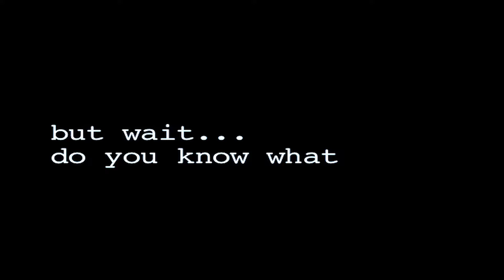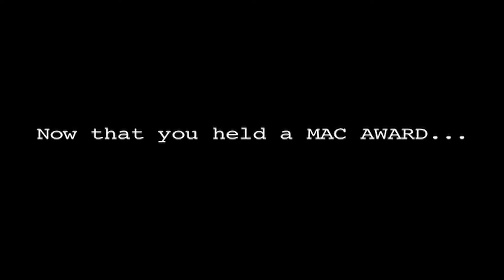2015 MAC Awards Promo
Don't miss the 2015 Student MAC Awards on May 6, 2015!